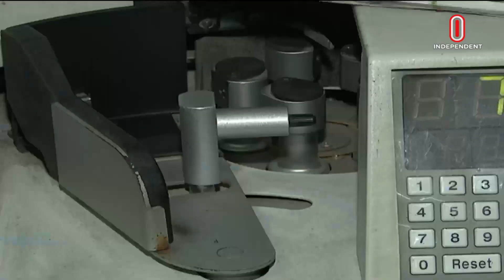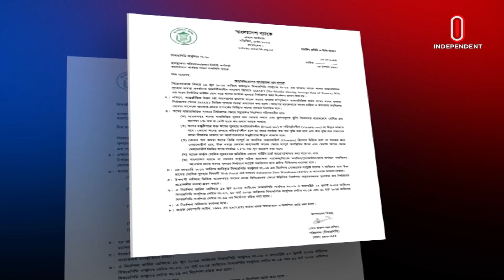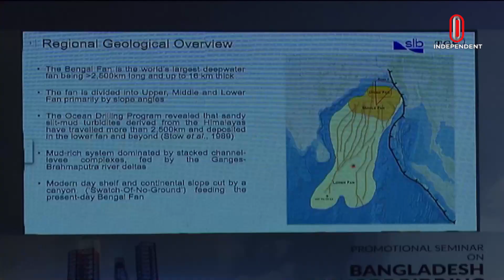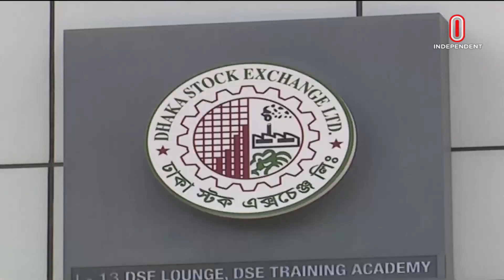Orthoniti Saradin || অর্থনীতি সারাদিন || 8 May 2024 | Independent Bulletin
Orthoniti Saradin || অর্থনীতি সারাদিন || 8 May 2024

ma